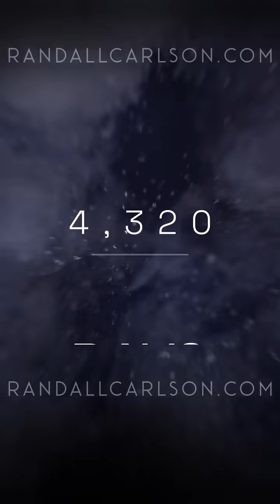The Solar System’s Sacred Design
The orbit of Jupiter, with its precise 4320-day cycle, is just one example of how the solar system’s design is far from random. When we dive into ancient metaphors and geometric symbols, we see that the “holy city” may be a model of the entire solar system. From the Sun’s size and output to the Moon’s influence on Earth, every element of our cosmic system is finely tuned. Even the slightest change in these parameters would disrupt the entire balance, underscoring the remarkable architecture of our universe.